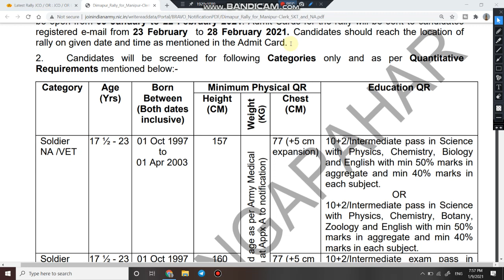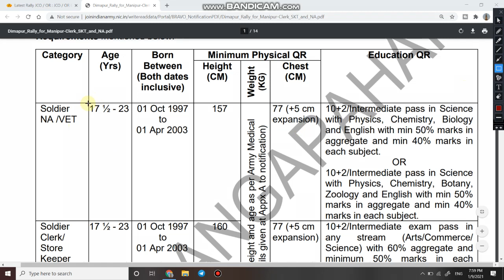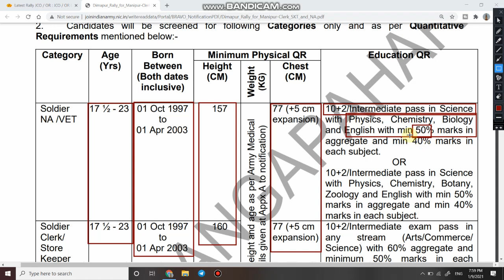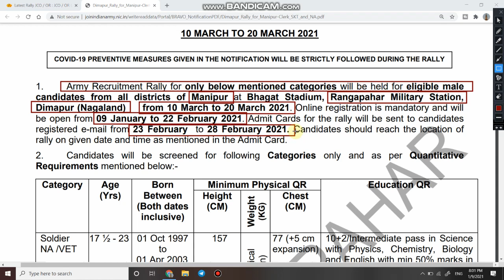Indian Army Recruitment in March | Army Bharti | Army Clerk Bharti | Army Nursing Assistant Bharti